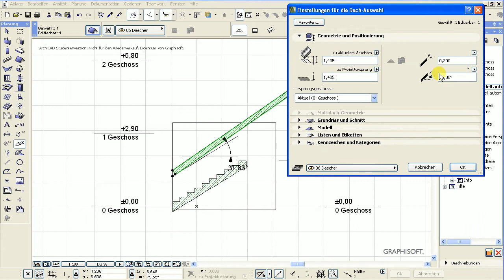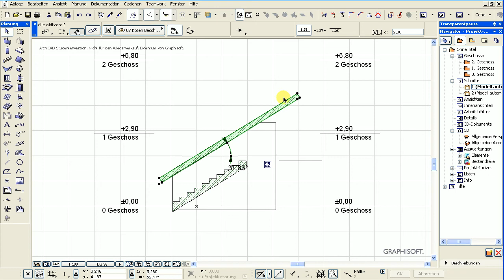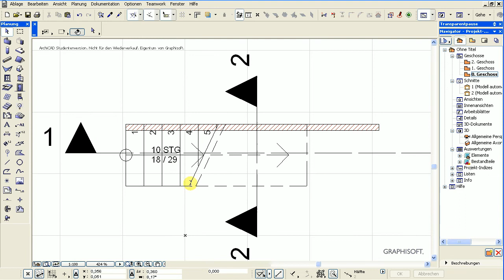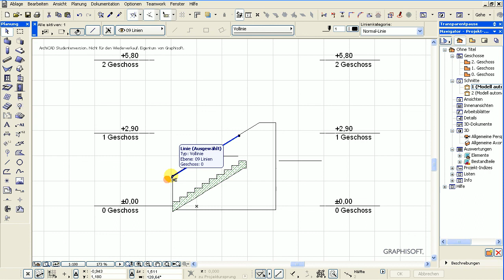Archicad 16 Mini Tut Wand auf Treppe Dachschnitt